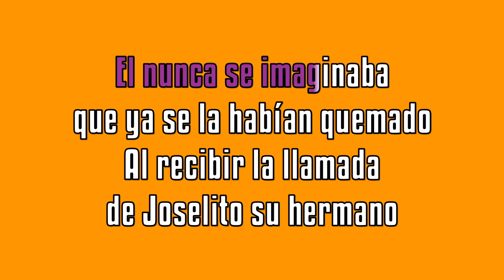Originales De San Juan - "El Charapo" (Versión Karaoke)